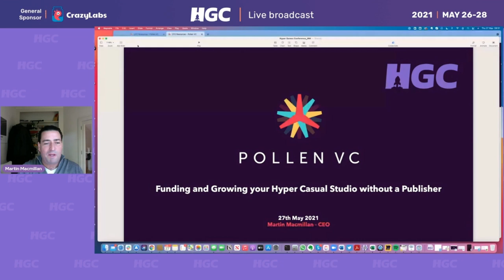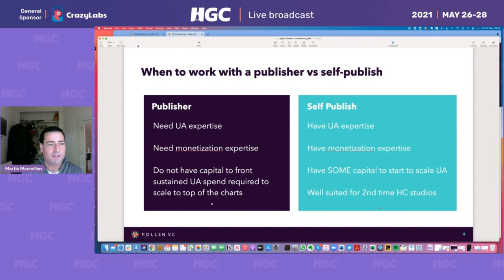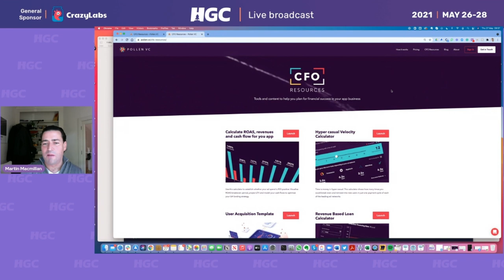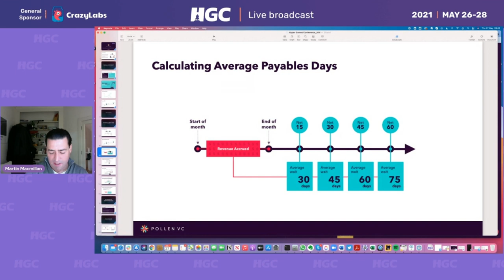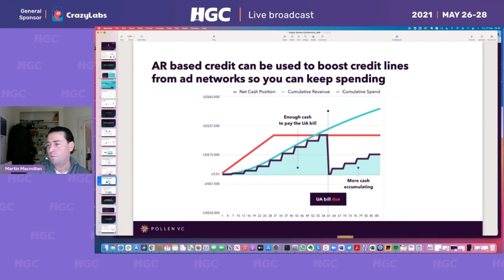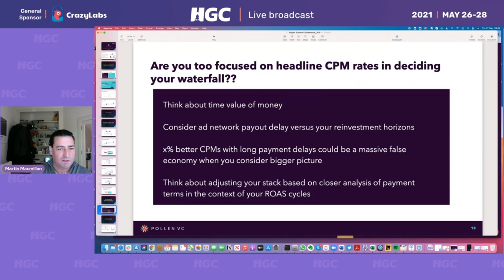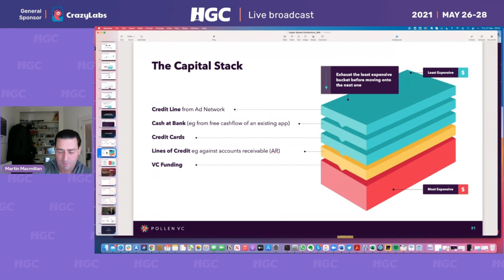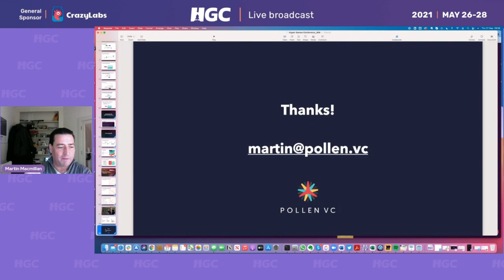Funding and Growing Your Hyper Casual Studio Without a Publisher by Martin Macmillan (Pollen VC)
Every developer dreams about success and independence 🚀
Watch the solo speech by Martin Macmillan from Pollen VC to know how to do it right 😉

Follow us not to miss the upcoming events!